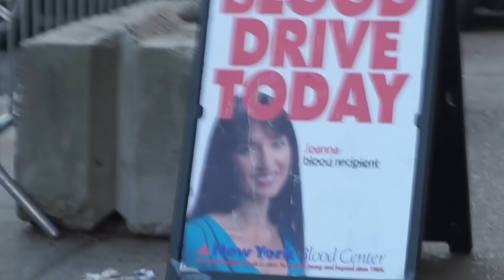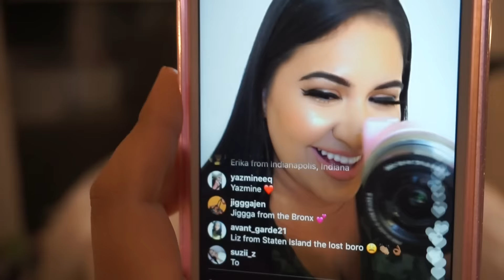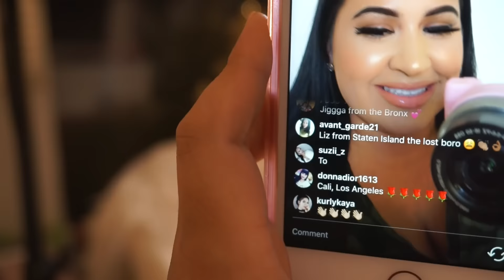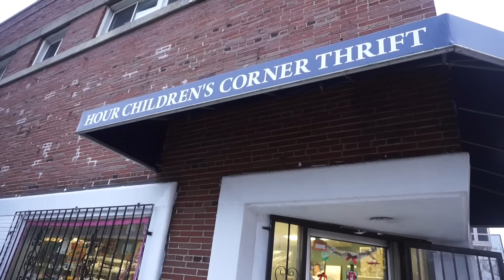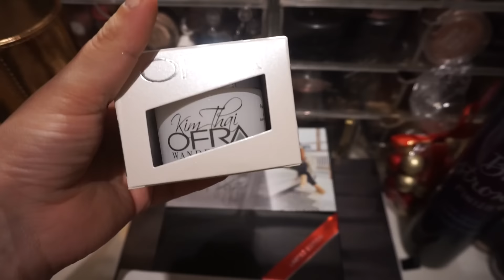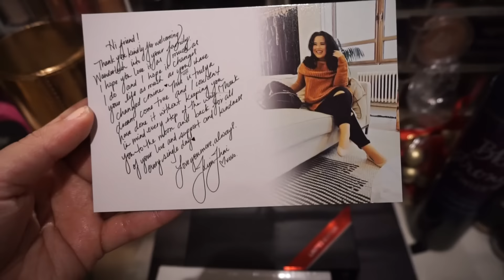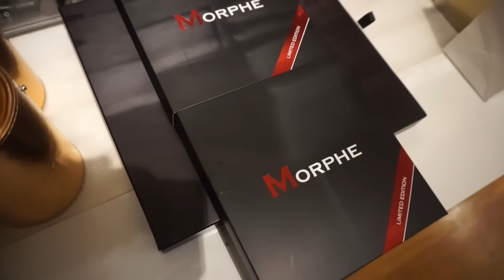Vlogmas Day 20-23: Better Late than Never, Celebrating Hanukkah, Finding Brenda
Happy Holidays! I hope everyone spends this weekend with their loved ones and in peace & harmony :* i love you so much!

Faux Lather Jacket: Zara
Peach Hoodie: Pink x Victoria Secret
Earrings: Nordstrom
Vlogging Camera: Sony a5100 w/ a pink silicone cover (amazon)
Hour Children is a Non-profit organization in Long Island City, NY
Mexican Restaurant Brenda and I went to: Mexico (fish tacos were amazing but a bit spicy lol our margaritas were AMAZING)
Hair Growth Products: Vida Hair Growth @vida_hairgrowthproducts
Morphe Palettes: Copper Spice and Bronzed Mocha arrive on Dec 26 @10am PST for $17.99 each
Limited edition Copper Dream Brush set - coming soon!

Morphe: rosita
Fashion nova: xorosita
Ardency Inn - ROSITA
Artist couture - rosita
Bellami: rosita
Bodybyanita: Rosita
Ditto sunglasses: rosita
Dodo lashes: rosita
Gerard cosmetics : rosita
Girlactik: Rosita
Lola shoetique: rosita
Lux boxes: rose
Luxie brushes: rosita
Luxury for princess: rosita
Ofra cosmetics: ROSITA30
Original beauty box: loverose10
Sigma code: rosita
Teami: rosita
Uber free ride: rosec8
Vida hair growth - rosita
10th Studio - Rositasmic

Camera I Use To Film:
Cannon 70D